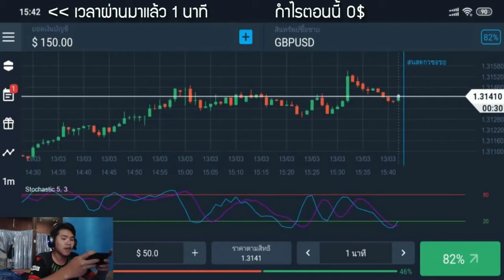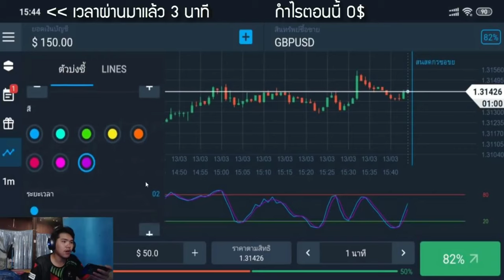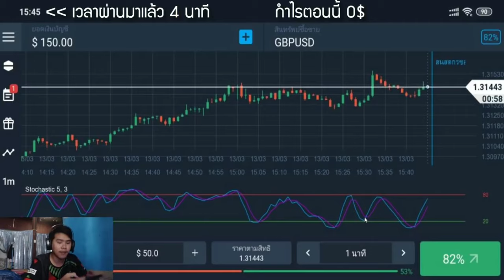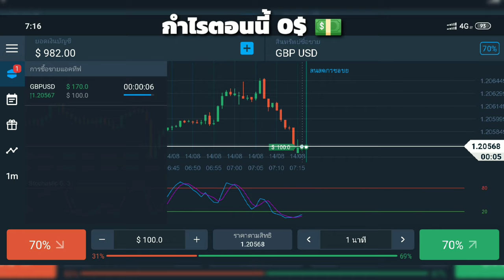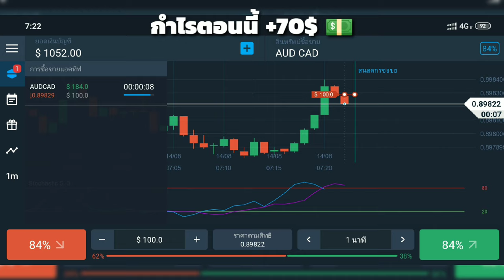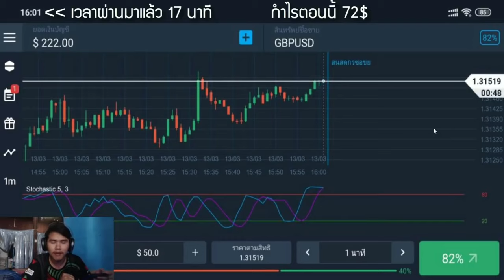รีวิวหาเงินออนไลน์ 4,620 บาท ใน 1 วัน!! (ทำให้ดู) - สมัครฟรี! ได้เงินจริง100%